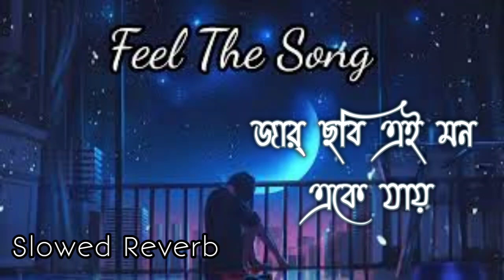Jar Chobi Ei Mon Eke Jai- { Slowed Reverb} Premi ll Jeet Chandana l Sonu Nigam ll lofiversion2.0 ll